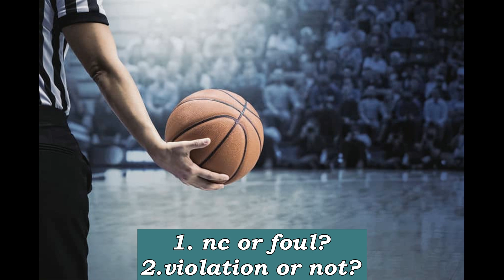WHAT IS YOUR DECISION... CLIP 1909... nc or foul?... violation or not?...